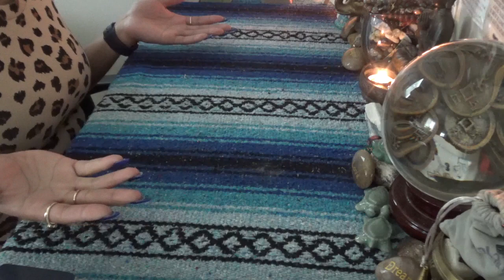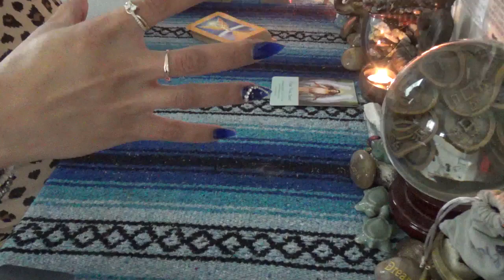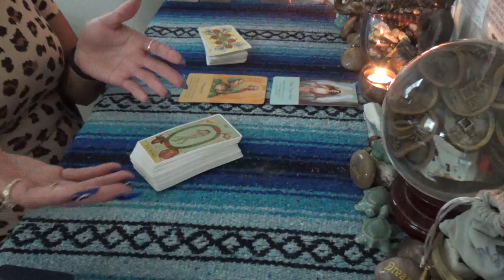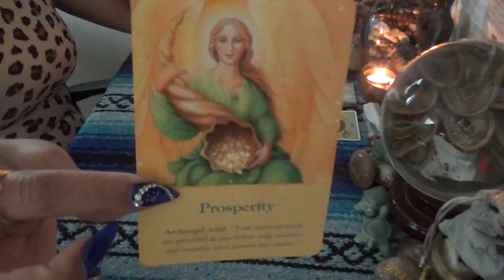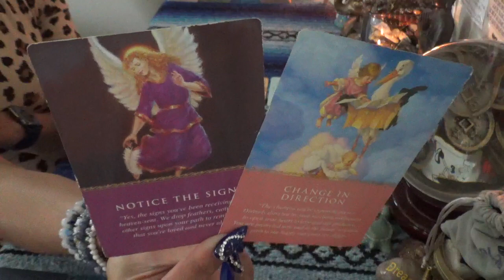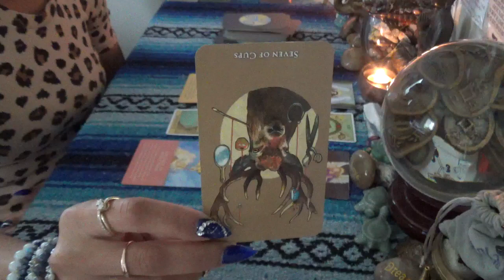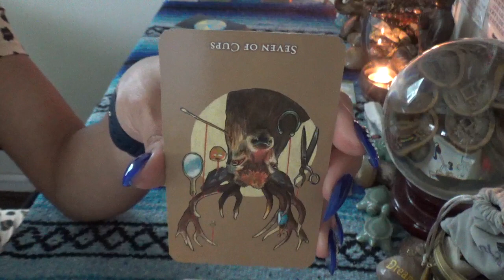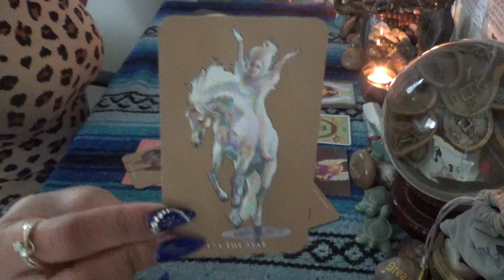♋️ CANCER INNER GUIDANCE ♋️ THERE IS NO COMPETITION NOW THAT YOU KNOW WHAT YOU WANT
SCORPION REDDZ TAROT PERSONAL READING PRICING LIST:
-5 Card 1 Oracle  1 Question Quickie Read $25 15mins
-General Energy Reading $50 for 45min:
-2 Question read is $75 1hr+